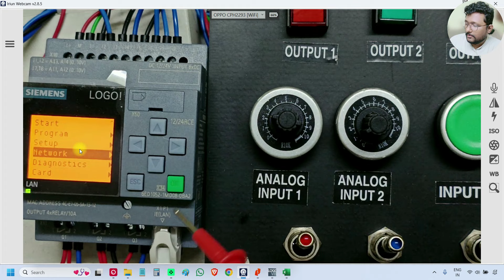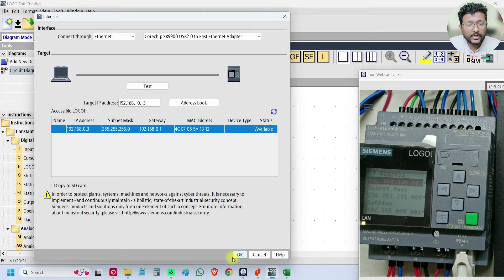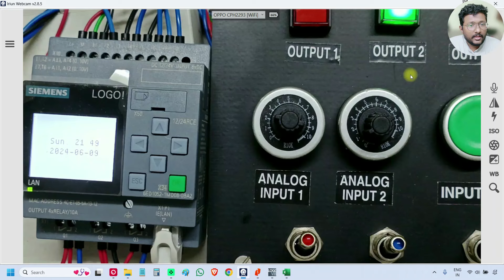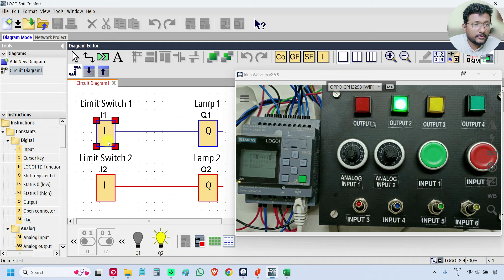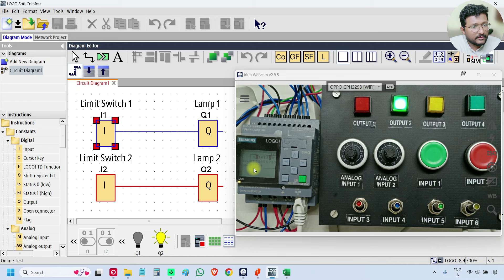PLC Basics in Telugu - Online Test Mode PLC Software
Watch our video to learn the basics of PLC software with a focus on online test mode, explained in Telugu. Perfect for beginners, this tutorial covers essential PLC programming concepts and practical applications.